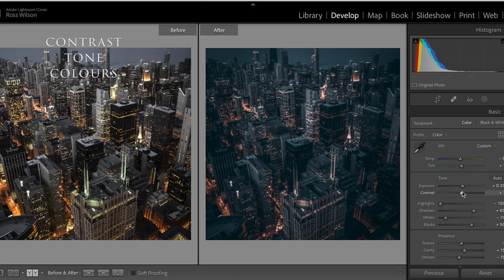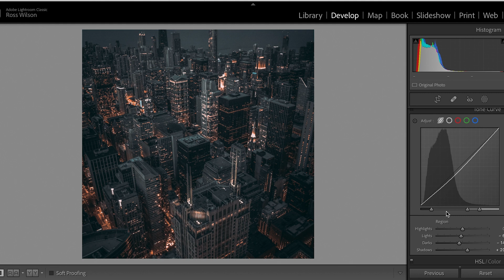Create a CINEMATIC EFFECT Using the Tone Curve Tool in Lightroom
Join me in this video as we explore the power of the curves tool in Lightroom to control contrast, colour and tone in this street photography image to create a cinematic effect. Learn how to use the curve tool and get that faded style with this tutorial.